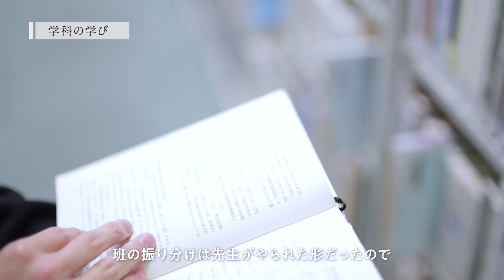【学科紹介MOVIE】法学部 ヒューマンライツ学科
受験生向け大学案内

所属は2022年度時点のものです。
法学部には、「法学科」に加え、新たに「ヒューマンライツ学科」 を設置しました。